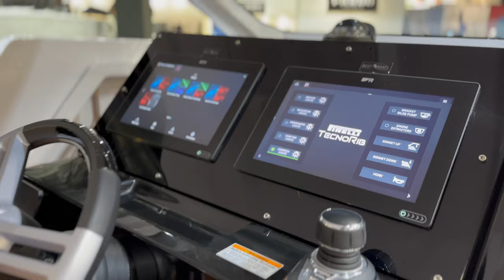Pirelli 35 - morski bolid do rekreacji TARGI BOOT DUSSELDORF 2024 (PL)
Artur i Patryk rozmawiają o zaletach Pirelli 35 popartych doświadczeniem.

Pirelli 35 jest otwartą łodzią motorową typu RIB. Charakteryzuje się niezwykłą stabilnością i zwrotnością na wodzie oraz doskonałymi osiągami.
Łódź zawdzięcza atuty nautyczne charakterystycznemu kadłubowi z dwoma poprzecznie poprowadzonymi stopniami, dzięki, którym udało się skutecznie zmniejszyć opór wody, a tym samym zmaksymalizować osiągi dzielność na falach.

Pełną flotę Pirelli i więcej informacji znajdziecie na naszej stronie

Zapraszamy do bezpośredniego kontaktu w celu uzyskania informacji o ofercie.

W / Yachts - jesteśmy oficjalnym dealerem luksusowych jachtów Ferretti Yachts, Pershing, Custom Line, Wally, Itama w Polsce.

Zapraszamy!